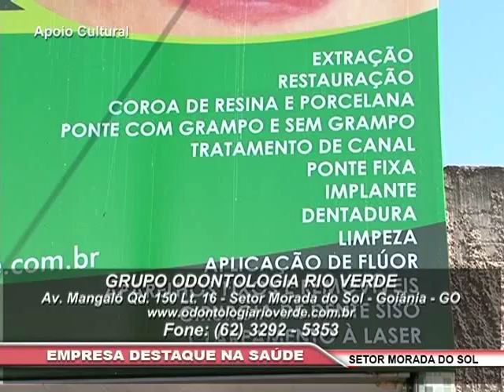TOQUE DE BOLA 12/05/2015